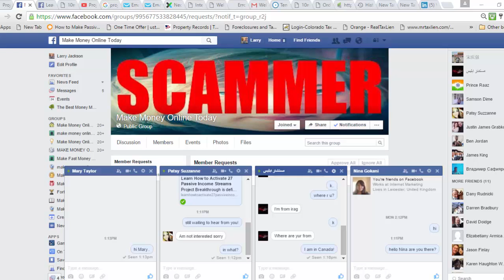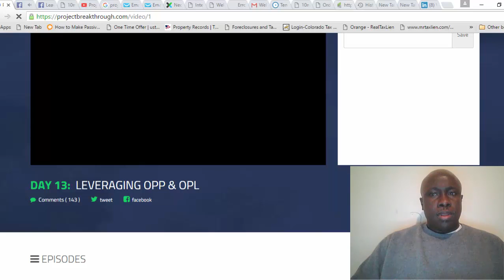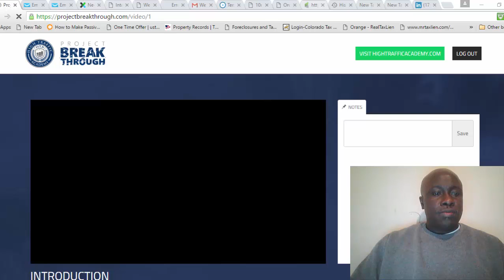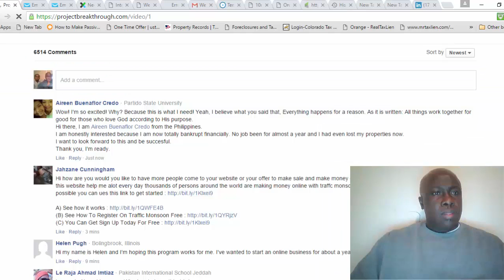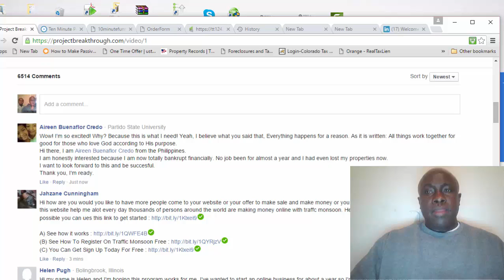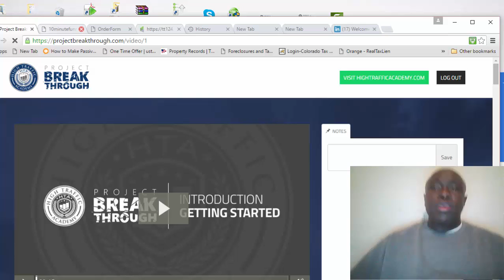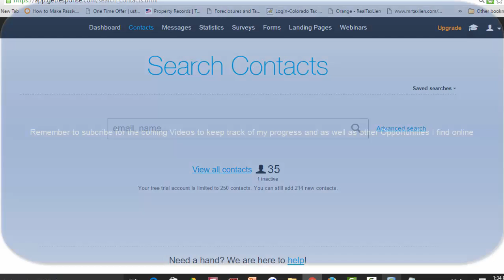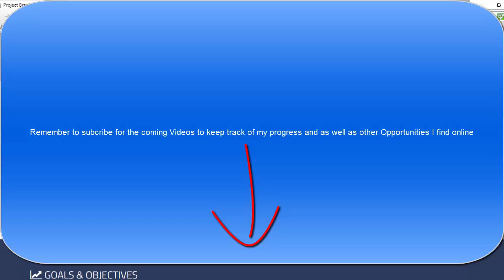Project Breakthrough Day 2 Review with Larry Jackson Project Breakthrough Review 2016